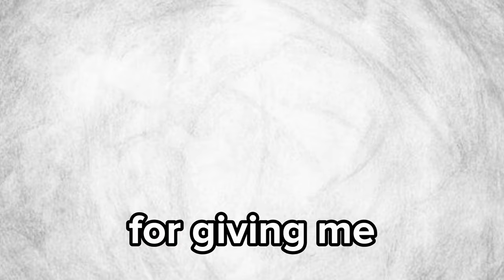I got Moderator in a Gorilla Tag fan game! (Part - Colobus)